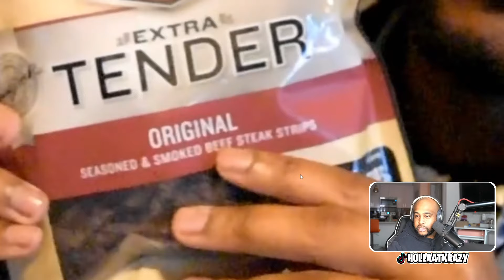THIS STORY IS GETTING INSANE ( Injustice 2 Part 8 ) | Reaction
► WE HERE!

- HollaSquad